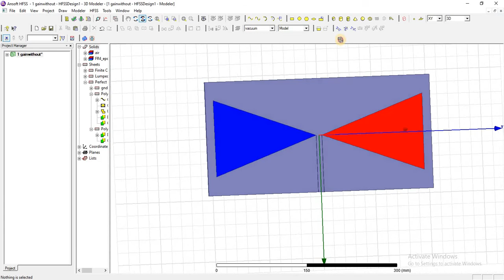bowtie Dual Band, Multiband and WideBand Antennas ( HFSS & CST )